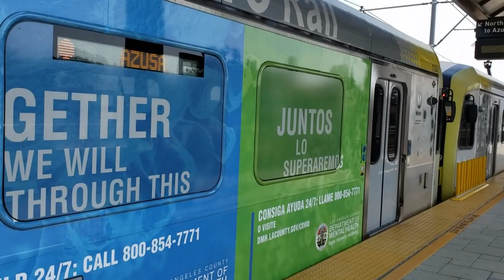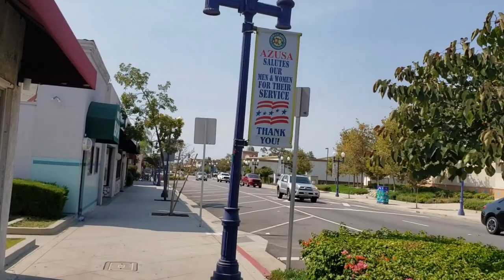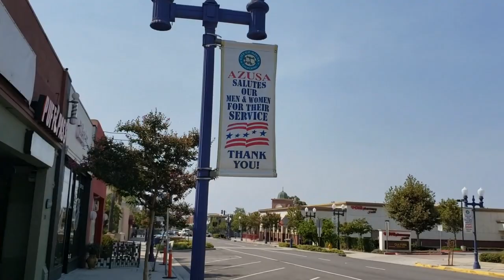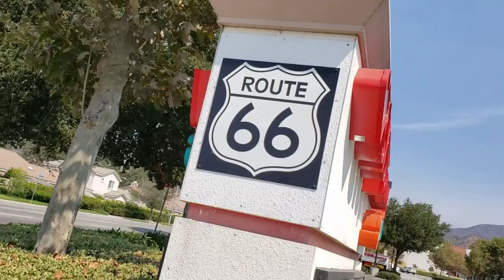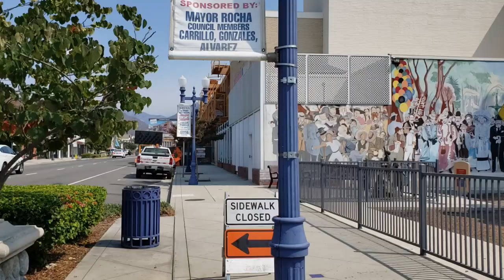I'm In Azusa, CA. Today!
"Defeating a terrorist organization is like fighting a forest fire; there's never a clear moment of victory, and even after you've won, you have to watch carefully." ~
Eric Greitens

Camera shot, Samsung Galaxy Note 9